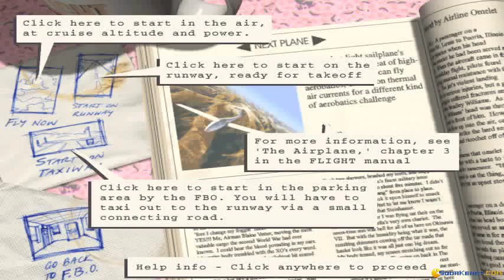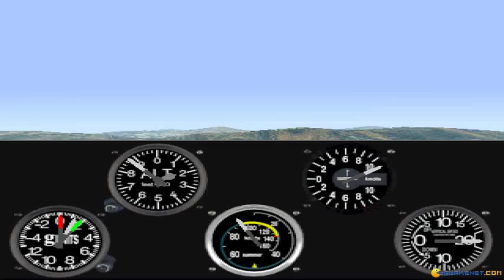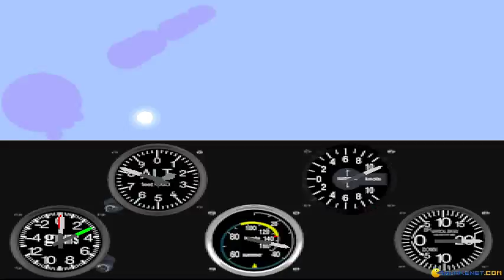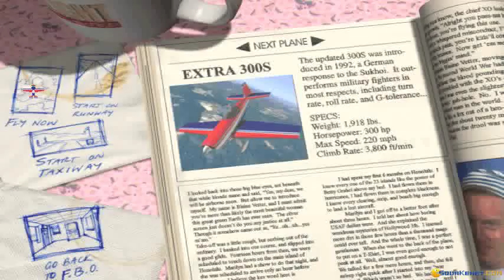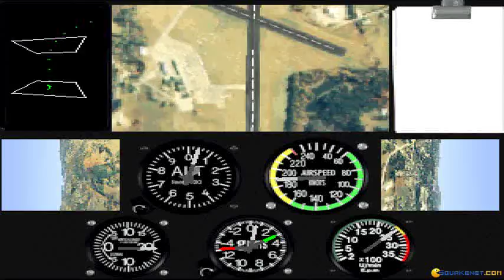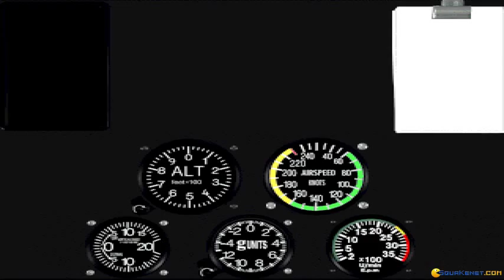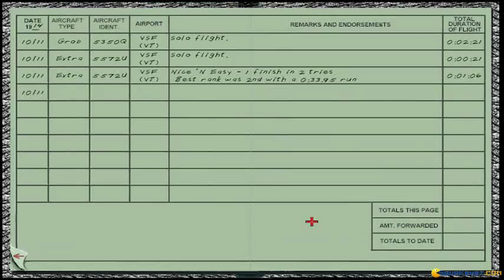Flight Unlimited gameplay (PC Game, 1995)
Introduction and gameplay for Flight Unlimited, Dos PC game produced by Looking Glass Technologies in 1995
Taking a tour and flying around in this acrobatic flight simulator.